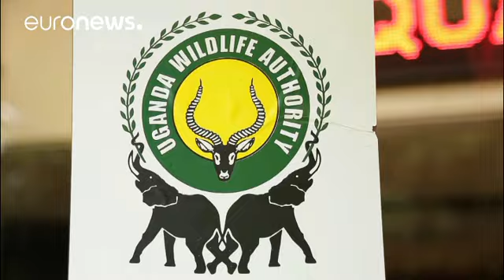Onze leões envenenados em reserva do Uganda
Autoridade para a Vida Selvagem do Uganda acredita que leões foram envenenados por criadores de gado…